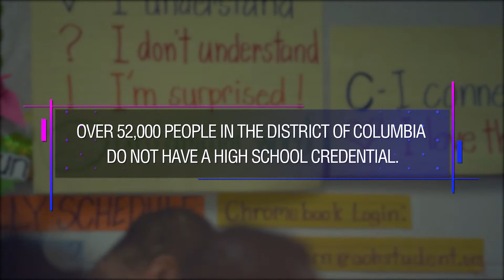Academy of Hope PSA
The Academy of Hope Adult Public Charter Schools offers services and high quality education to adults in the Washington DC area and helps residents gain knowledge and skills through education and career training that will enable them to pursue a valuable path to economic self-sufficiency. To learn more information, visit aohdc.org.